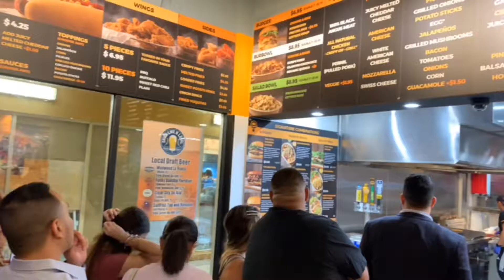Burbowl FIU Grand Opening Preview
Saturday, October 19, 1pm-4pm – Burbowl FIU, 1673 SW 107th Avenue, South Miami